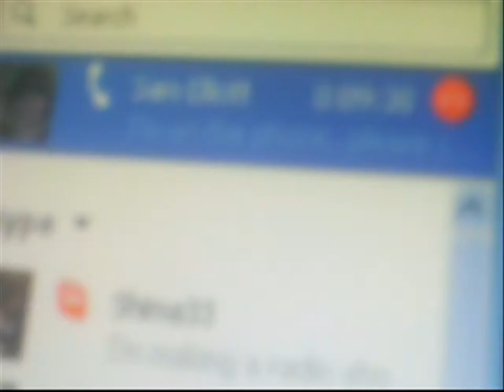The Skype Call Gauntlet Has Been Layed Down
The final time was 8 hours and 30 minutes. I know... how the hell did I last on Skype for over a third of a day with Sam without him irritating me with video game music humming... we will never know :D Check out Masterath's Gaming Channel Gaming